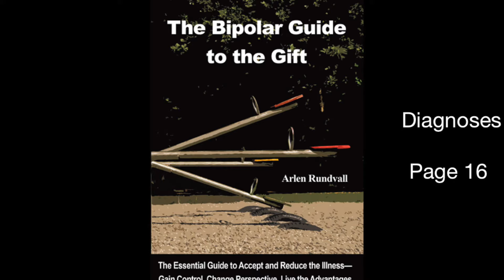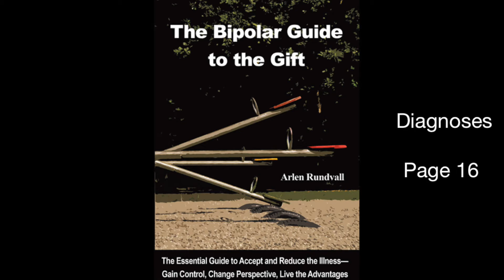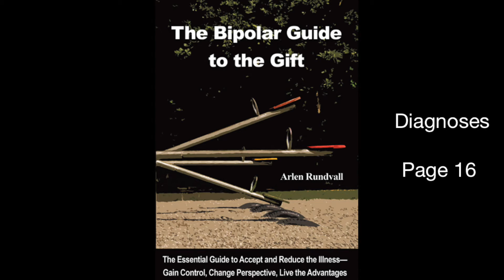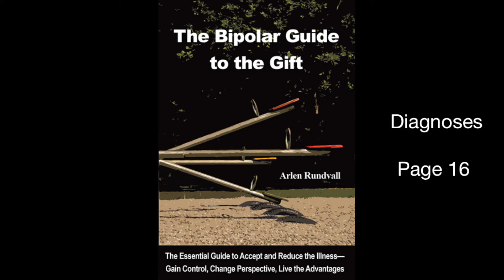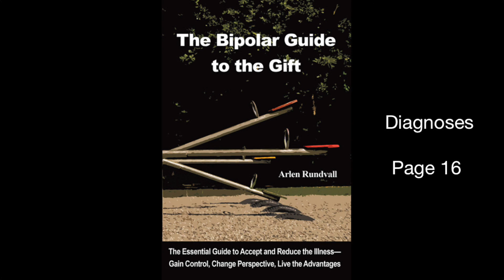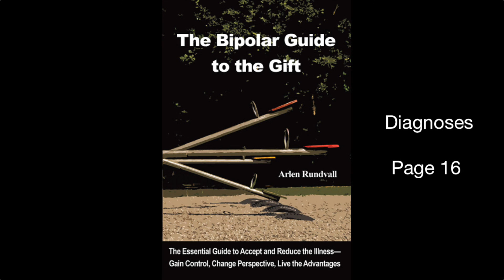BP Guide Diagnoses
Diagnoses, The Bipolar Guide to the Gift, read by the writer.